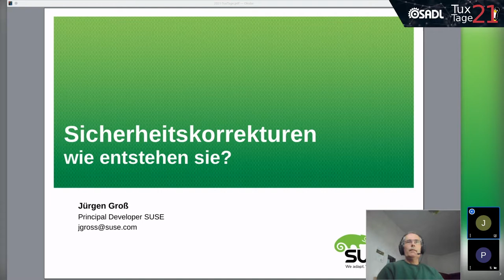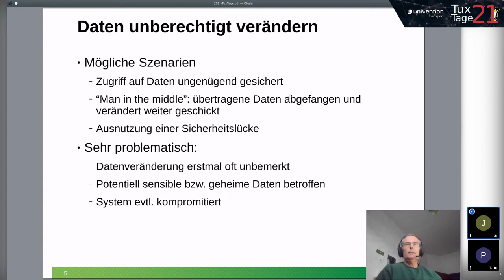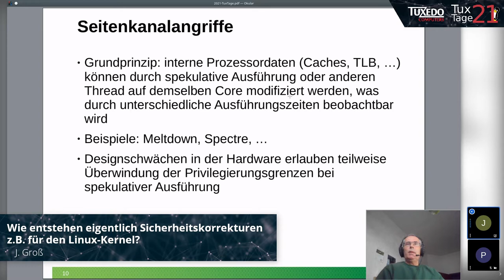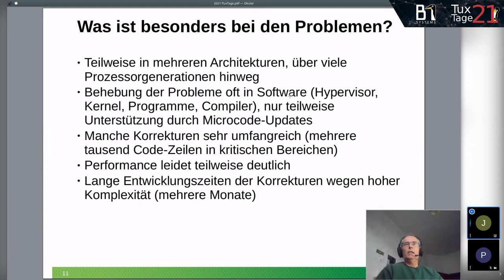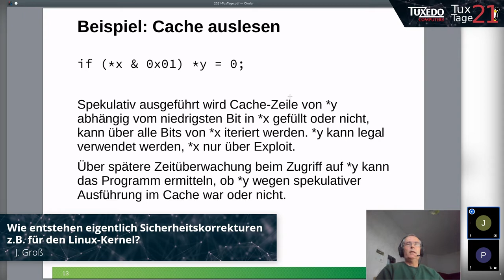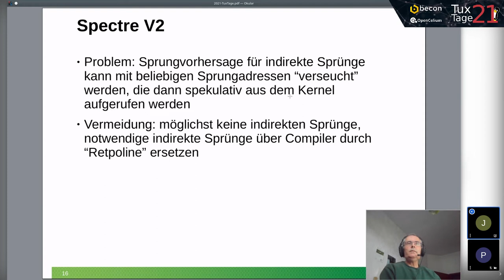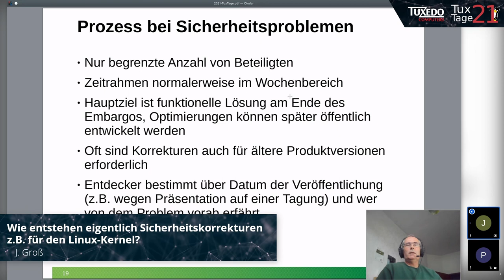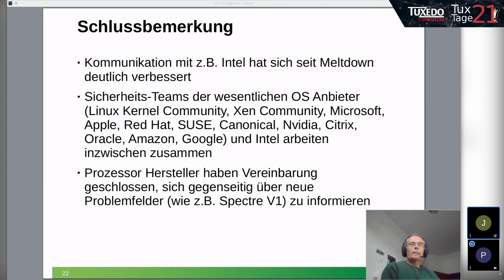Wie entstehen eigentlich Sicherheitskorrekturen z.B. für den Linux-Kernel? - Tux-Tage 2021